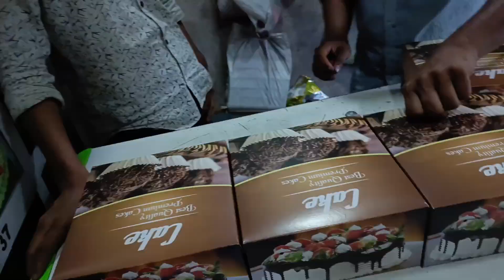दीदी को दिया सरप्राइस 500k Subscribe ka 😍🎉vlog